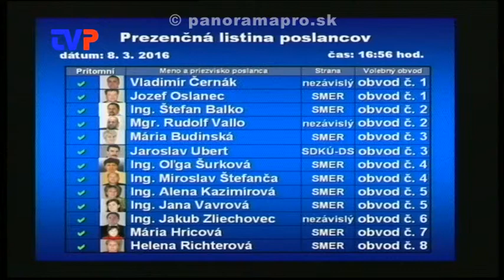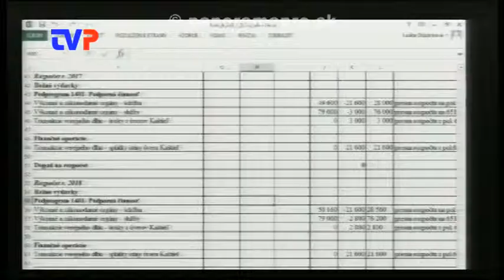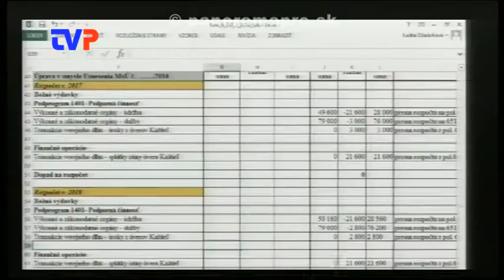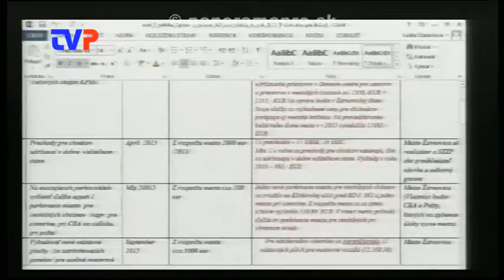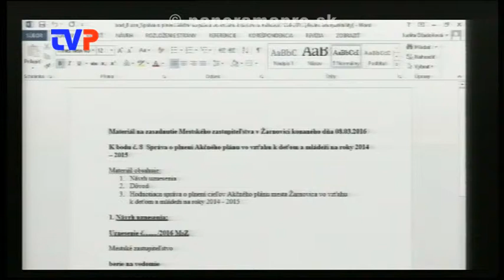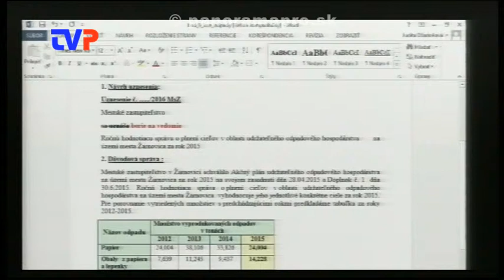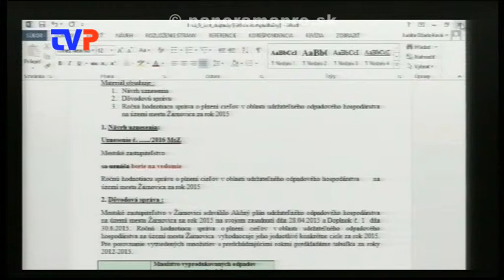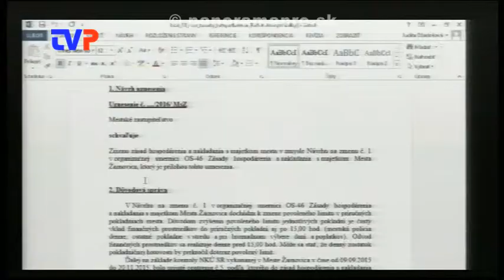2. Mestské zastupiteľstvo poslancov 2. časť